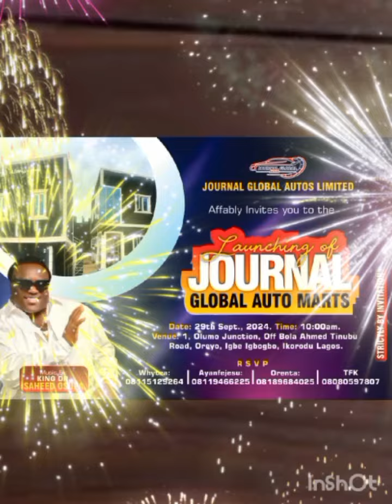Nitori Baaroyin,Saheed Oṣupa tule kan iwe aṣiiri orin fuji